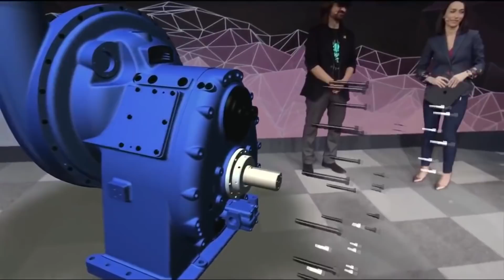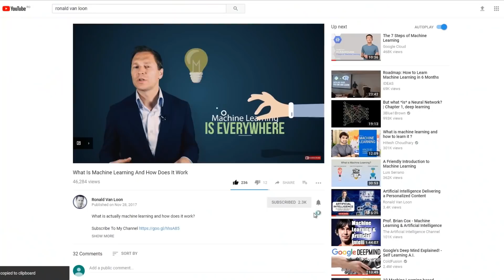Mixed Reality Transforms B2B by Intelligent Edge Devices, Cloud and Applications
Here is an interview with Greg Sullivan during the MWC 2019 about How Mixed Reality also Transforms B2B by Intelligent Edge Devices, Cloud and Applications